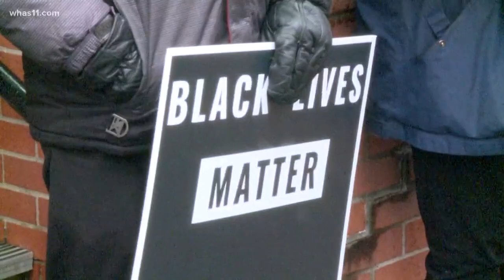Jeffersontown High School student arrest: Coalition demanding accountability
The principal at Jeffersontown High School principal is stepping down after an incident at the school last week. A coalition is also voicing concerns about the incident now.